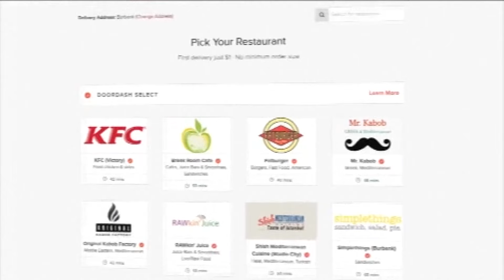DoorDash activates Severe Weather Protocol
DoorDash has activated a Severe Weather Protocol during the winter lake effect snow happening across Erie County.